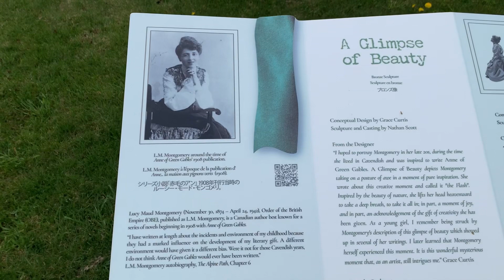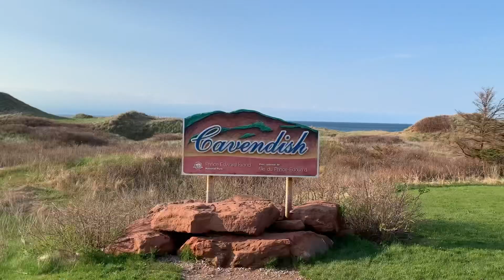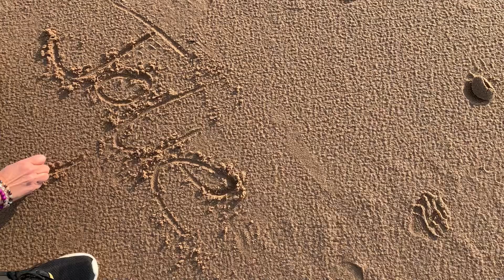Exploring Cavendish, Prince Edward Island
In this travel vlog my friend and I are in Prince Edward Island to explore Cavendish, the birthplace of Lucy Maud Montgomery and the stomping grounds of Anne of Green Gables. We also travel to Tyne Valley Tea Cafe for Anne’s Afternoon Tea.

You can watch my friends Anne inspired travel video here: @ISpyWithMyLittleEye